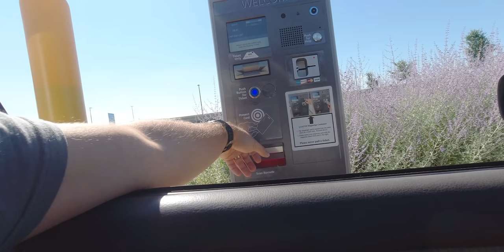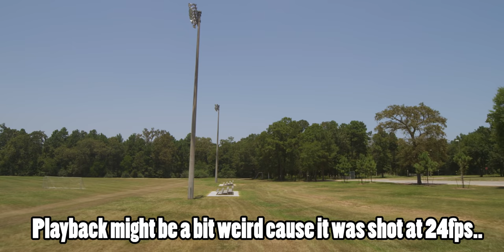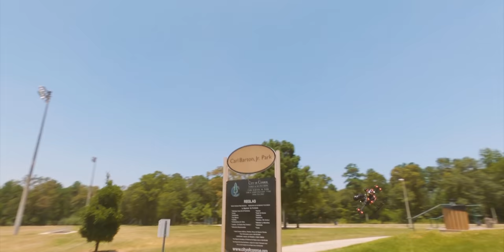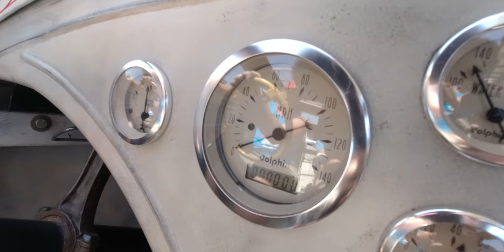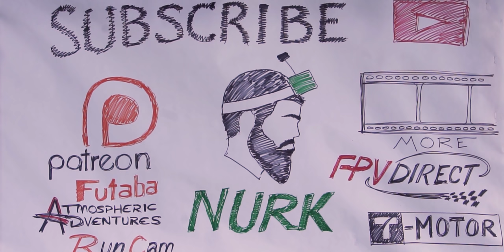Introducing the CM MoneyShot - Flying a $20,000 drone and camera..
It was an awesome opportunity to travel down to Houston to visit with the guys from Catalyst Machineworks and test out the MoneyShot - we got a bunch of amazing footage with the machine, and we're very excited about what it could mean for the cinema market of FPV - always one step closer to the goal of getting FPV footage on the big screen!